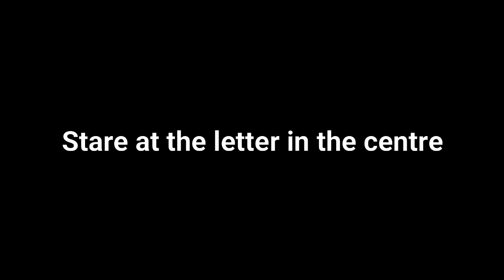It can fool your eyes in less than 80 seconds!!!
The best optical Illusion that trick your eyes in less that 80 seconds.

Please keep in mind that it may cause temporary hallucinogenic effects. And these effects usually last a few seconds only!!!

Just need to follow by instructions in the video, then you will be able to test its effect on yourself – it's fascinating!

How Your Eyes Trick Your Mind.

Visual, or optical, illusions show us that our minds tend to make assumptions about the world - and what you think you see is often not the truth. Throughout history, curious minds have questioned why our eyes are so easily fooled by these simple drawings. Illusions, we have found, can reveal everything from how we process time and space to our experience of consciousness.